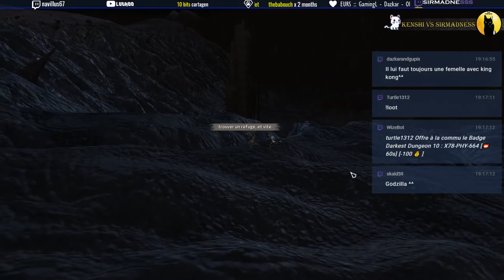[FR] - KENSHI vs SirMadness - Episode 80 - La Librairie !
Saison 1 sur le Jeu Kenshi !!

Sur la Chaîne tu Retrouveras des :
► [TOURNOIS]       ► oir DISCORD ci-dessous.

On se fait la saison 1 sur Kenshi, un jeu de survie, gestion, rpg en 3D dans un univers fantastique oriental steam punk et post apo ! La totale. Robots, Ninja, samourais et autres Ronins aux prises avec le désert, la faim et les créatures et factions hostiles. Rien de mieux que la construction d'une base pour un pied à terre adéquate à l'exploration de cet univers.